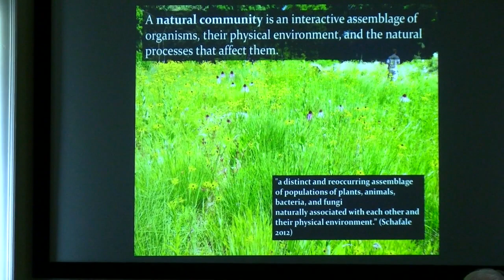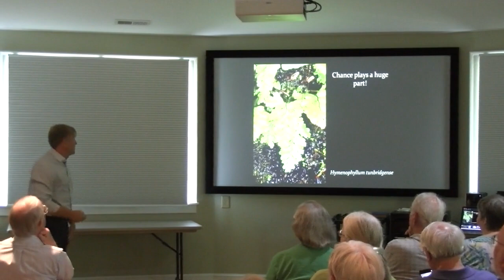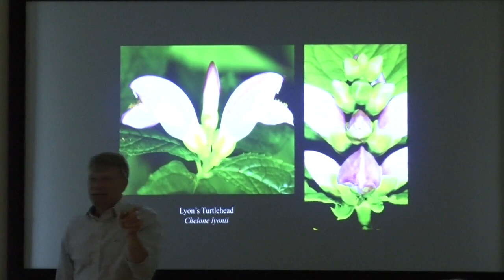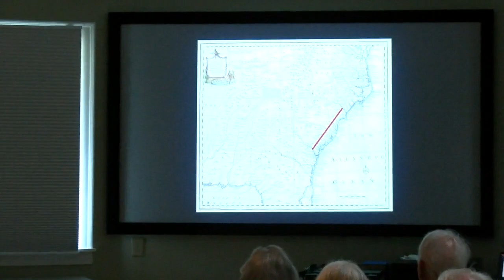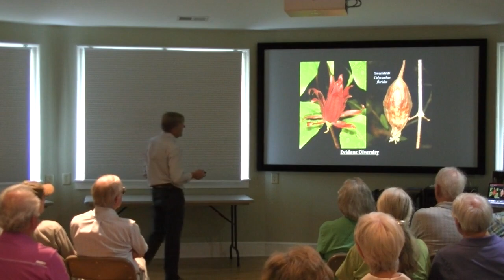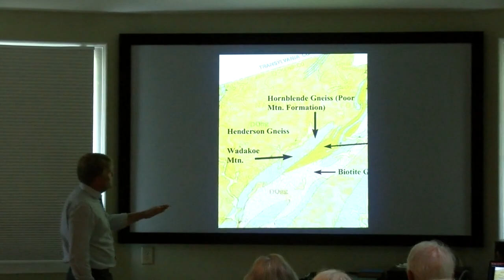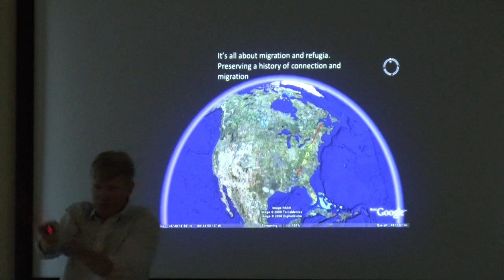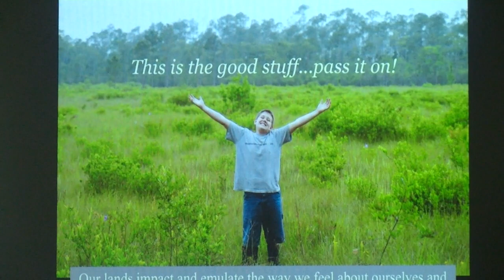Conserving Carolina/WCP Program - "The Southern Blue Ridge - Crucible of Life"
On July 15th, Conserving Carolina (formerly the Pacolet Area Conservancy (PAC)) and Walnut Creek Preserve (WCP) hosted a free presentation by Patrick McMillan, host of ETV’s Expeditions with Patrick McMillan, on “The Southern Blue Ridge – Crucible of Life.”  The program was held at the Anne Elizabeth Suratt Nature Center at Walnut Creek Preserve.

When we think of biodiversity our minds often wander to the far corners of the globe but one of the world’s great centers of temperate diversity is right here in our own back yards, the Southern Blue Ridge Escarpment. Join Patrick as he takes an in-depth look at this often overlooked region of the Appalachians that harbors endemic and ancient relicts from the distant past that have long-since disappeared from the rest of the continent.
The Southern Blue Ridge Escarpment is the heart of the most diverse temperate broad-leaved forest on the continent, and it has served time and again as a refuge during change and an engine of biodiversity production. It is the only place in North America that you can find Oconee Bells, and there are more species of Trillium, Hexastylis, and salamanders here than in any other comparably sized region on the continent. There is something that all of these species share in common; they can’t move very fast, they can’t quickly retreat from change. These plants and animals need a place to call home that can accommodate change and that is resilient in the face of change.

The unique position, climate, and highly dissected and varied topography of the ridges and gorges of the Southern Blue Ridge Escarpment have provided this crucible for life in the face of change again and again. They hold biodiversity in the face of climatic adversity and exhale their treasures to the entire region when conditions improve. Recognizing the importance of this region lends strong support to the conservation of as much of this system as possible, including the identification of the routes in and out of this corridor into the rest of North America. Eloquent design could produce a network of conservation corridors to buffer change in the eastern deciduous forest, ensuring that our children’s children will enjoy the same diversity of life we do today.

PAC is a 501(c)(3) non-profit conservation organization (land trust) founded in 1989 to protect and conserve natural resources in the Foothills of North Carolina and the Upstate of South Carolina, with emphasis on the lands and waterways with scenic, ecologic or agricultural significance in the North Pacolet and Green River watersheds (PACs mission).  PAC works with area landowners to ensure the long-term protection of their property through voluntary conservation easements (agreements) which enable landowners to maintain ownership of their property, preserving precious natural resources (open lands, forests, wildlife habitat, scenic vistas, farmland, stream banks, etc.), and potentially obtain significant federal and local tax benefits.  PACs vision is a community living and growing in harmony with our natural resources and our goal is to provide a legacy that will endure and be valued by generations to come.  PAC works diligently to provide leadership to encourage conservation and provide education programs emphasizing native species appreciation and responsible land use practices to help – save the places you love.
PAC recently consolidated with the Carolina Mountain Land Conservancy (CMLC; to become "Conserving Carolina."  Together we will strive to build a stronger organization to protect more of our precious natural resources.
This program was made possible, in part, by a grant from Mary Merritt.

Conserving Carolina
(formerly Pacolet Area Conservancy)

Walnut Creek Preserve is an equestrian and nature preserve community outside of Lake Lure, North Carolina, offering for sale large tract acreage (10-35 acres) horse farms. WCP is an exceptionally large tract of over 2,100 acres of land whose development has been designed with horseback riding, hiking and nature study in mind. The Preserve's 2,100 acres of forest and pasture land shelter a tremendous variety of indigenous plant life, including several rare and one threatened species, as well as a wealth of wild animal life. To assure their survival, only 25 wooded and equestrian home sites averaging 20 acres each will be offered for sale on the 2,100 acres, and the remaining, over 1,500 acres of wilderness are protected in perpetuity by deeded conservation easement held by the Pacolet Area Conservancy.